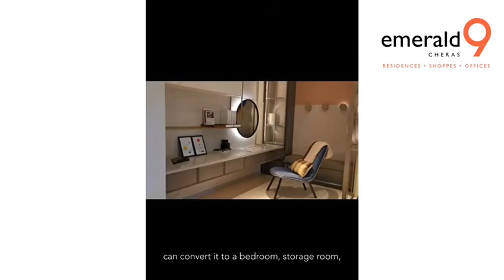Emerald 9 Untold Secrets #14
Have you ever heard about +1 VERSATILE SPACE?
What’s a VERSATILE SPACE?
A space that you could turn your ideas into reality! HOW?
Let’s hear what Apple Lee from Emerald 9 says about the idea of a versatile space!